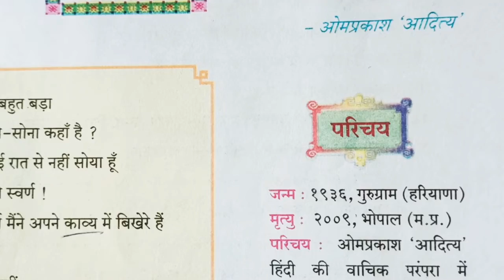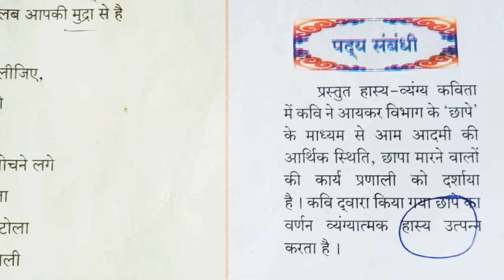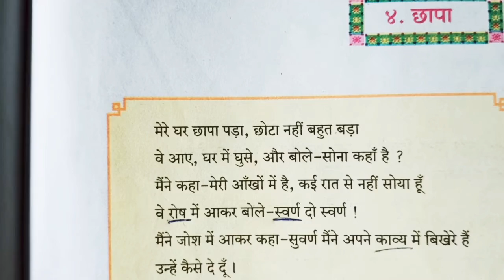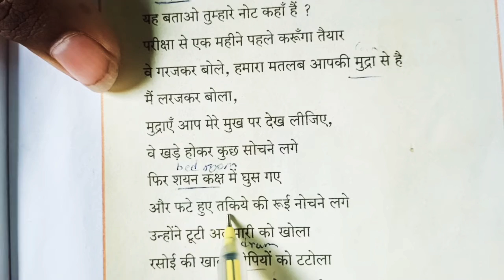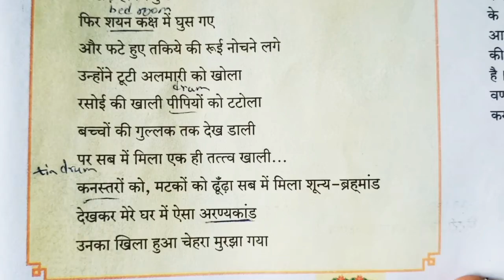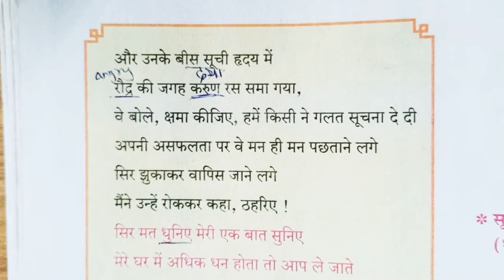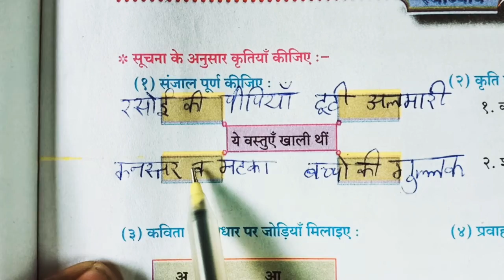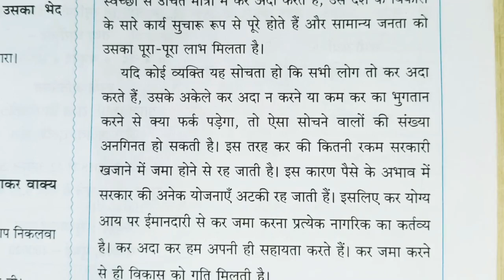Chapa Hindi poem 10th Class with Swadhyay छापा हिन्दी कविता 10vi कक्षा स्वाध्याय Class10 SSC 10th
Maharashtra State Board
Class10
SSC
Hindi
Poem Chapa
Kavita chapa
छापा कविता
By Sachin Rane Sir
 भावार्थ और स्वाध्याय
With meaning and swadhyay